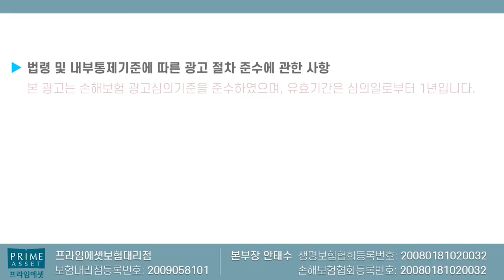조심해라!! 치아보험 고지위반이라고 부지급?? (정확히 이해하고 가입/청구하세요~)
치아보험 청구시 고지위반이라고 부지급하는겨우
종종 있습니다

고지의무 정확히 이해하고 가입과
보상청구 하세요~

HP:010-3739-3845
카톡친구추가:r2an
카톡플러스친구:보험왕